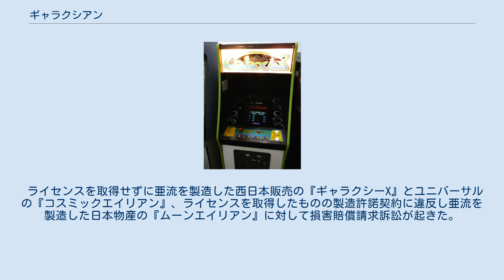ギャラクシアン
Atari_8ビット・コンピュータ用ゲームソフト
FM-7シリーズ用ゲームソフト
MSX/MSX2用ソフト
PC-6000/6600用ゲームソフト
『ギャラクシアン』（Galaxian）は、1979年11月に発表されたナムコ（現バンダイナムコアミューズメント）のビデオゲーム。
同社の3作目にして同社初のシューティングゲーム。
ゲームデザイナーは、沢野和則。
 ハードウェア技術として、日本では初めてスプライトを利用しており、ソフトウェア面ではそれが活用され、シューティングゲームの基礎を築いた。
技術的源流はAtariであり、ナムコはAtariが使用していた『オブジェクト』という用語を踏襲している。
 タイトルの『ギャラクシアン』とは銀河系の住人である人類、つまりプレイヤー側のことを指す言葉である。
この設定は他のUGSFシリーズでも使われている。
 人気作となった事からライセンス生産も行われ、「タイトルは『ギャラクシアン』のまま」「国内ではテーブル筐体のみとする」等の条件により国内ではセガ（後のセガ・インタラクティブ）、タイトー、シグマ（後のKeyHolder）、アイレム（後のアピエス）、コナミ（後のコナミアミューズメント）、サミー、日本物産、海外ではミッドウェイ（後のミッドウェイゲームズ）等にライセンスされた。
ナムコ純正のテーブル筐体の定価は58万円、アップライト筐体の定価は64万円であった。
 アーケード版の修理サポートは、セガとサミーがライセンス生産した製品は2017年3月に、オリジナルは続編も含めて2017年10月にそれぞれ終了した。
 エイリアンは、『スペースインベーダー』同様、砲台から離れた上空で編隊を組んで待機しており、1匹ずつミサイルを放ちながら降下・攻撃してくる。
待機中のエイリアンはミサイルを撃ってこない。
降下してきたエイリアンを撃墜できなかった場合、画面上部から再度現れ編隊へ復帰する。
エイリアンの数が少なくなると編隊を崩して一斉に攻撃を仕掛けてくる。
全てのエイリアンを打ち落とせば面クリアとなる。
 アーケード版では、面ごとに旗が1本ずつ増えていき、10面クリアすると大きな旗が一本出る。
 最終的には48面まであり、以降は48面の表示のまま延々ゲームは進んでいく。
自機が全滅しない限りゲーム終了にはならない。
 最初に家庭用ゲーム機で「ギャラクシアン」の名前を冠してリリースされたのは下に表したカセットビジョン版だが、これは結果的にナムコに版権料を払ってこそいるものの、内容は原典とはだいぶ異なっている（『ムーンクレスタ』、『ギャラクシーウォーズ』に近い）。
 これ以降が一般的な他機種への移植版となる。
下記表における発売元「バンナム」は、バンダイナムコエンターテインメント（当時の社名はバンダイナムコゲームス）の略称。
 詳細はリンク先を参照。
 ライセンスを取得せずに亜流を製造した西日本販売の『ギャラクシーX』とユニバーサルの『コスミックエイリアン』、ライセンスを取得したものの製造許諾契約に違反し亜流を製造した日本物産の『ムーンエイリアン』に対して損害賠償請求訴訟が起きた。
 本作のパロディが収録されたゲームも存在する。